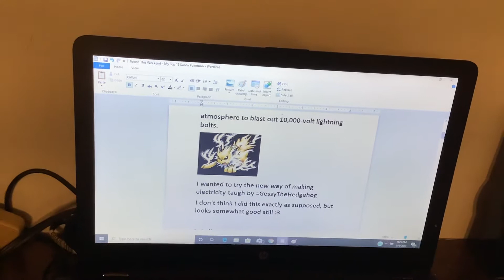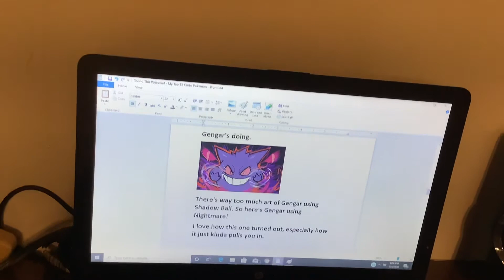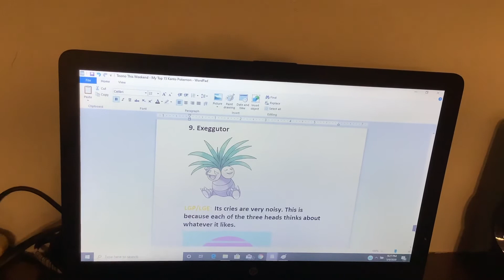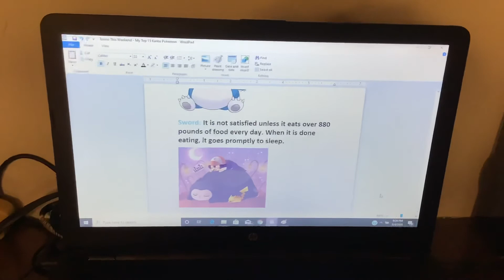Toono This Weekend: My Top 15 Kanto Pokemon (Part 1)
From Jolteon to Snorlax, we’re ready for the Top 15 Kanto Pokemon for these throwbacks! Are you ready?